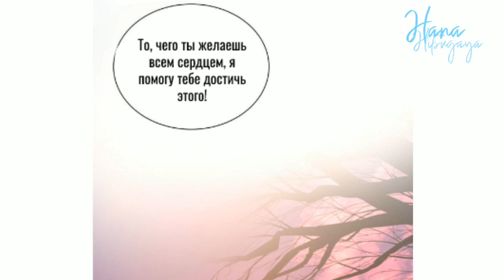Маньхуа Маленькая жена не убегай от меня 41 глава [ПЕРЕВОД+ОЗВУЧКА]